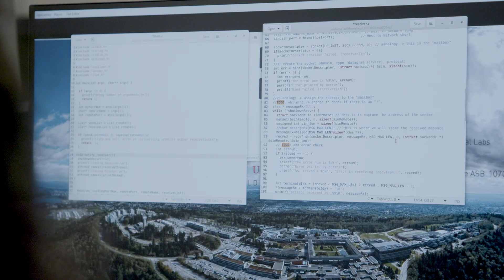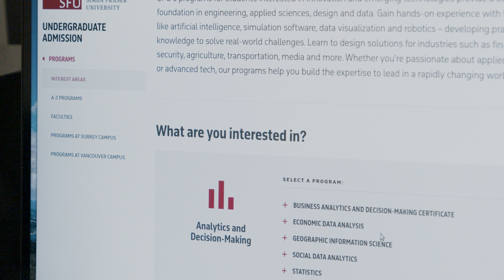SFU computing science student takes star turn at Disney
When Mariz Fahmy came to Simon Fraser University to study computing science, seeing her name as the credits rolled on a film that’s taken the world by storm wasn’t an outcome she imagined.

But thanks to a couple unforgettable co-op placements at Sony Pictures Imageworks and Walt Disney Animation Studios in Vancouver, Fahmy hasn’t just seen her name up on the big screen – she also sees an exciting future in tech.

Read more about her story and learn about SFU's tech programs